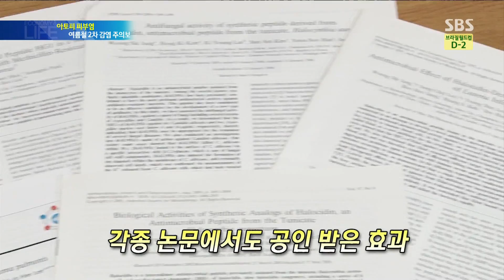아토피 피부염, 여름 주의보 @SBS 생활경제 140611